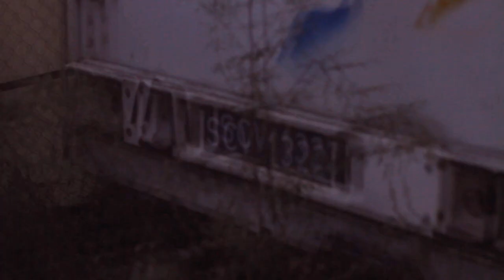| It's time to begin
reżyseria, kamerzysta, montaż: Monika Januszewska (HW)
wystąpiła: Iga Włodkowska